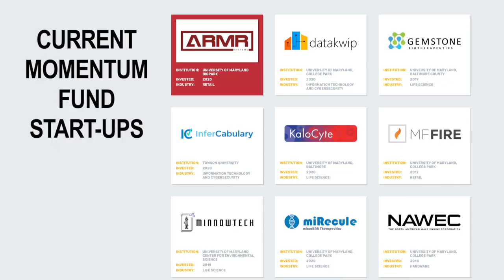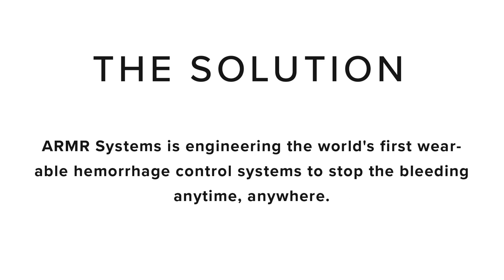USM Maryland Momentum Fund, 2020 MEDA Program Award Winner